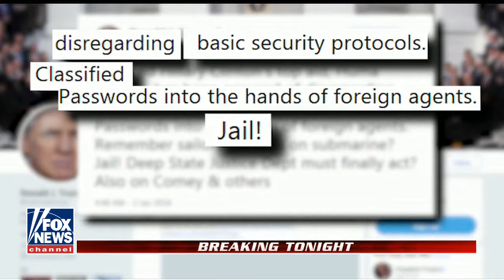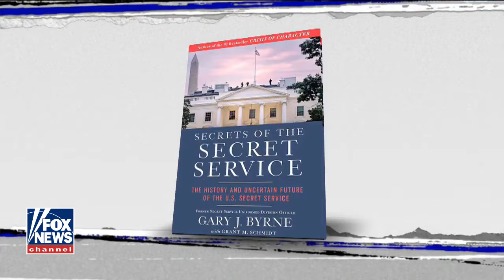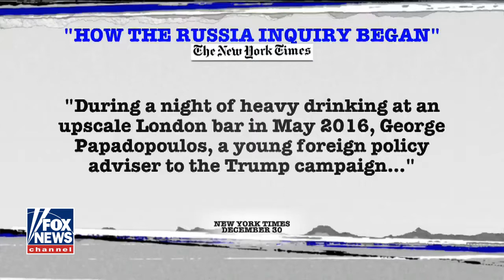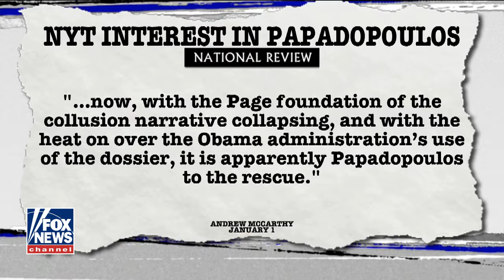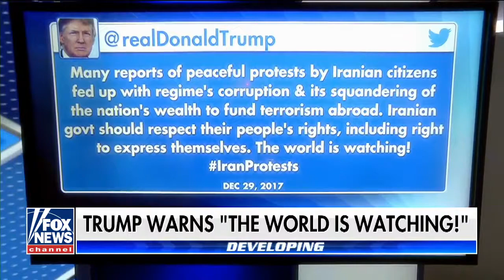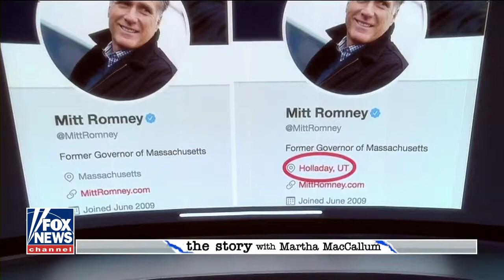The Story with Martha MacCallum 1/3/2018 -The Story fox news january 3,2018 full show